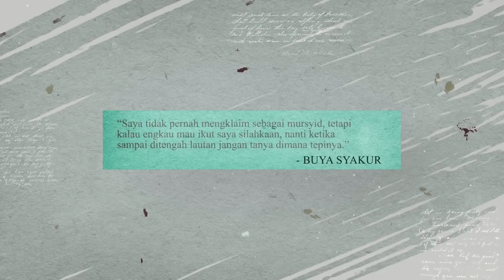MAKRIFATULLAH | Sikap Terbaik Berdamai Dengan Ujian Allah |Kajian Kitab Fathur Rabbani - Buya Syakur